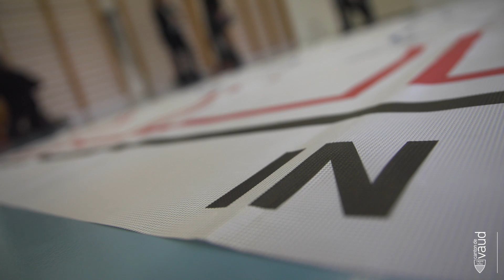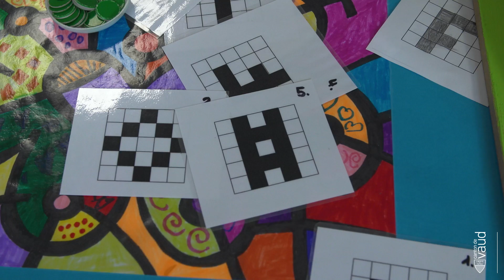L'éducation numérique débranchée dans le canton de Vaud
Zoom sur l'éducation numérique débranchée proposée sans ordinateur, tablette ou robot aux élèves d'une classe de 3P (6-7ans) de l'établissement primaire Edmond-Gilliard à Yverdon-les-Bains en Suisse. Lundi 10 décembre 2018, Cesla Amarelle, Conseillère d'État en charge du Département de la formation, de la jeunesse et de la culture (DFJC), invitait la presse à découvrir comment la science informatique est enseignée dans une classe de l'école obligatoire du canton de Vaud. 10 établissements sont concernés par ce projet pilote, 240 classes, 4'800 élèves et 350 enseignants.

Digitale Bildung im Offline-Modus im Kanton Waadt
Zoom auf die digitale Bildung ohne Computer, Tablet oder Roboter für die Schülerinnen und Schüler einer 3P (6-7 Jahre) der Primarschule Edmond-Gilliard in Yverdon-les-Bains in der Schweiz. Am Montag, 10. Dezember 2018, gewährte Cesla Amarelle, Vorsteherin des Departements für Bildung, Jugend und Kultur, der Presse Einblicke in den Informatikunterricht in einer Klasse der obligatorischen Schule im Kanton Waadt. 10 Schulen, 240 Klassen, 4'800 Schülerinnen und Schüler und 350 Lehrpersonen nehmen an diesem Pilotprojekt teil.

Digital education unplugged in Vaud canton
A closer look at digital education without the use of a computer, tablet or robot for pupils in class 3P (6 to 7 year-olds) at Edmond-Gilliard primary school in Yverdon-les-Bains, Switzerland. On Monday 10 December 2018, Cesla Amarelle, member of the Conseil d'État in charge of the Department of Education, Young People and Culture (DFJC), invited the press to discover how computer science is taught to a class of children in compulsory education in Vaud canton. The pilot involves 10 schools, 240 classes, 4'800 pupils and 350 teachers.